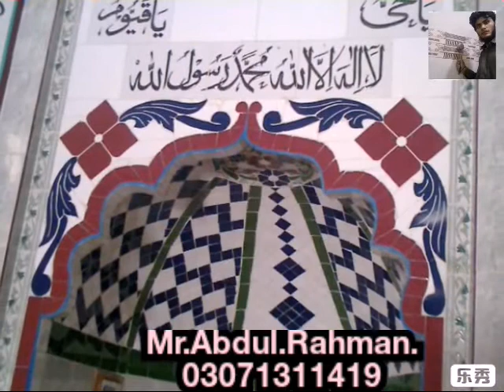Abdul Rahman. Mr